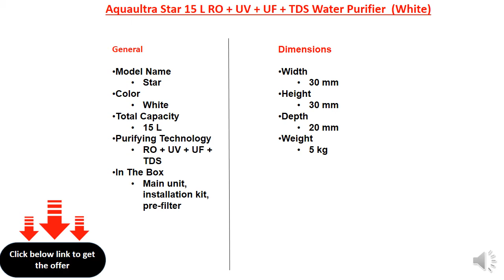Aquaultra Star 15 L RO + UV + UF + TDS Water Purifier (White)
Type: Electrical & Storage
Purifying Technology: RO + UV + UF + TDS
Total Capacity: 15 L